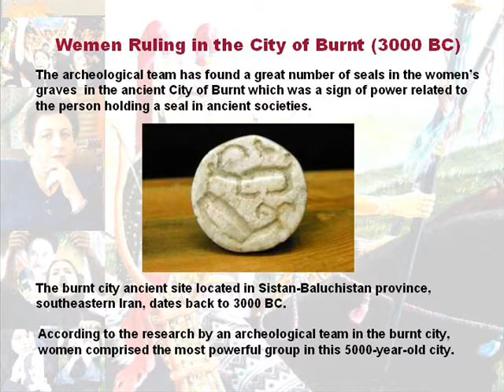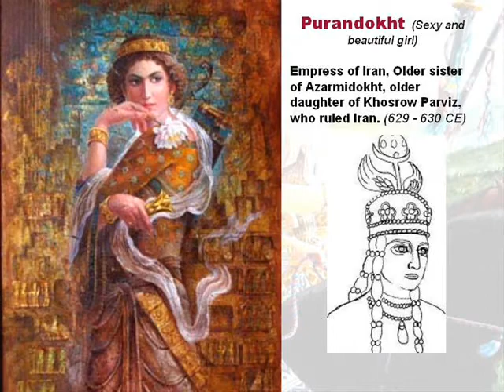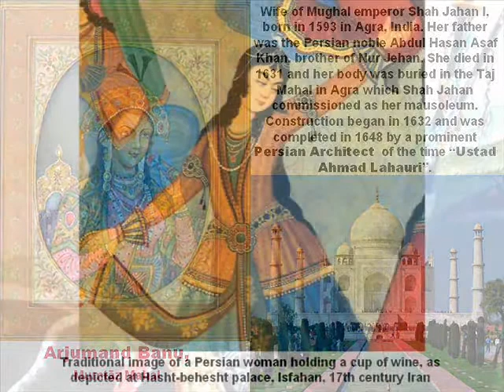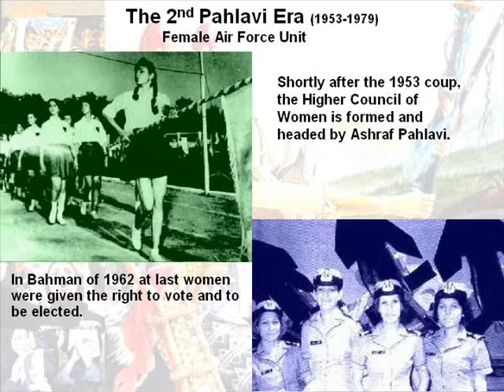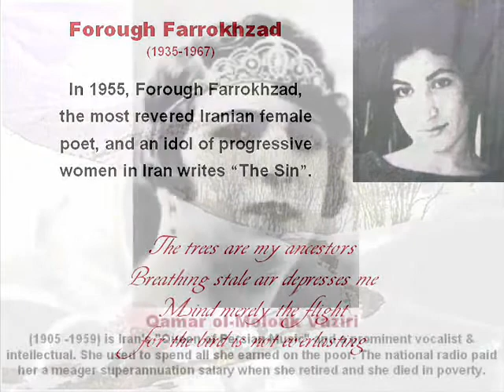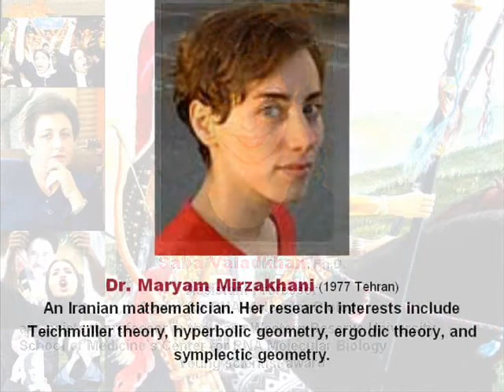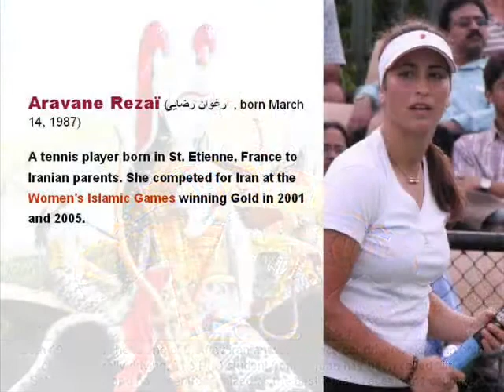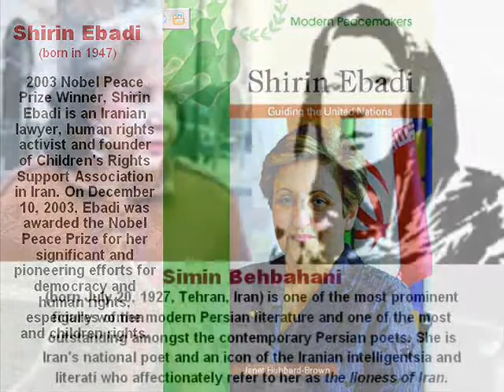Persian Women in Power (Second Edition)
A Brief history of women in Iran from past to present.